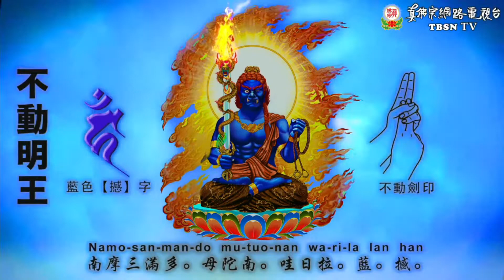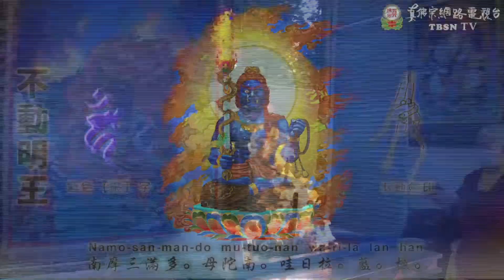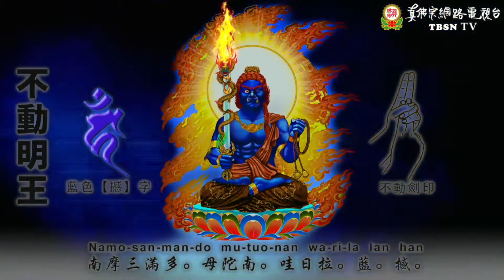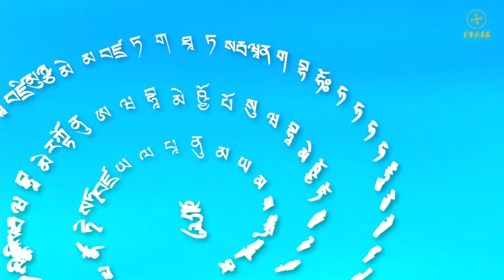2021年10月31日聖尊蓮生活佛盧勝彥主持「不動明王」護摩大法會-彩虹雷藏寺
2021年10月31日聖尊蓮生活佛盧勝彥主持「不動明王」護摩大法會-彩虹雷藏寺